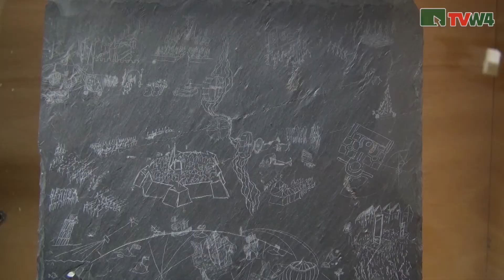Christoff Wiesinger in der Eremitage am Kamp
Ausstellung von Christoff Wiesinger in der Eremitage am Kamp. Infos unter Facebook/Eremitage am Kamp.